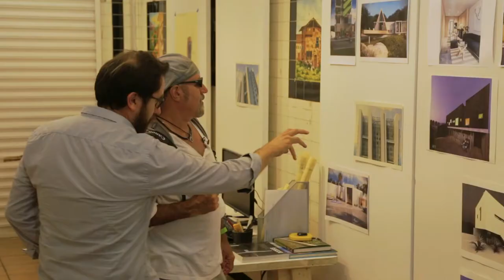SDSU Outstanding Faculty Monty Awards 2017 - Dr. Lawrence A. Herzog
Dr. Lawrence A. Herzog is a professor of city planning in the School of Public Affairs within the College of Professional Studies and Fine Arts, and also serves as associate director of SDSU’s Center for Latin American Studies. His prolific academic output includes 10 books and more than 60 referred journal articles and book chapters related to U.S.-Mexico border urbanization, globalization, sustainability, and urban design. He has consulted in Peru and Bolivia for the U.S. Agency for International Development.